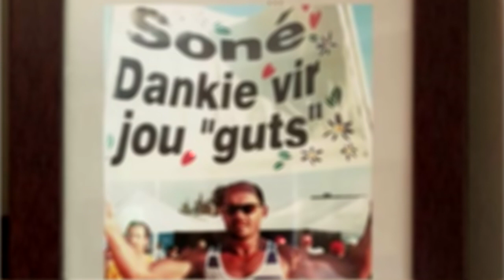Hoop Glo en Leef Ep 1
Beleef  saam – Hoop Glo en Leef  TV -  aan jou gebring deur Pretoria FM.

‘n Besonderse aanlyn tv -program van treffende stories wat jou sal inspireer om te leef met nuutgevonde dankbaarheid.

Word meegevoer deur verhale en luisterryke musiek – Alles in ons bekoorlike taal

Hoop Glo en Leef TV – Op Facebook en Youtube vanaf 9 Desember